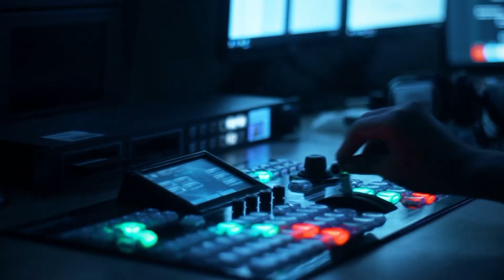Gəncə qiyamından 27 il keçdi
1993-cü ilin iyununda Azərbaycan parçalanmağın astanasında idi